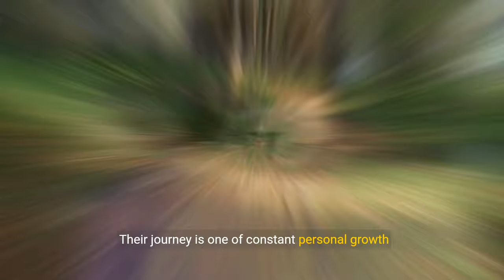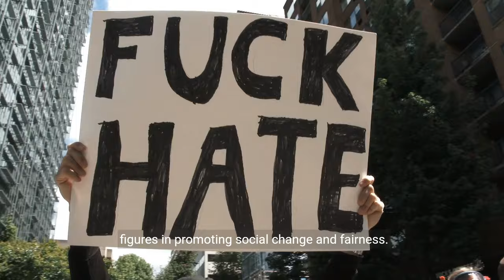5 REASONS Sigma Males INTRIGUE Others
5 REASONS Sigma Males INTRIGUE Others

📚Sigma Male Book Trilogy (Amazon Worldwide):

🏆Top Sigma Video:

▶️Affirmation (Money/Happiness/Anxiety/Health)

🎓Learn to create YouTube videos as captivating as this one:

Delve into the five reasons Sigma males captivate and intrigue those around them. With their enigmatic presence and unconventional approach to life, Sigma males possess qualities that draw attention and curiosity.

This video explores the traits and behaviors that make Sigma males so fascinating, from their aura of mystery to their independent paths to success. Learn about the allure of the Sigma male, and why they continue to fascinate and inspire those who seek to understand the depths of their unique nature.